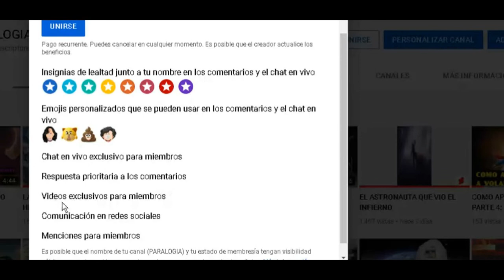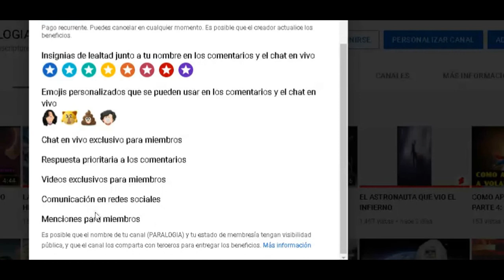JAMAL VS AZRAEL CONCURSO DE BAILE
JAMAL VS PARALOGIA EN UN CONCURSO DE BAILE. QUIEN CREES QUE GANARA JAMAL UTILIZA SUS ABILIDADES PARA DERROTAR AL DIOS PARALOGIA